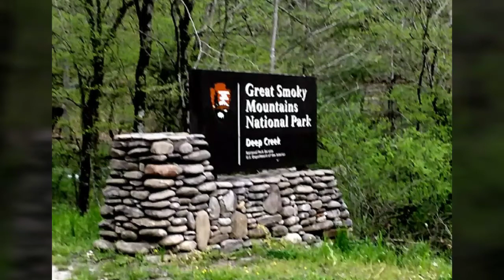Leaving Deep Creek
Time To Move On Searching For My Next  Sleeping Spot.